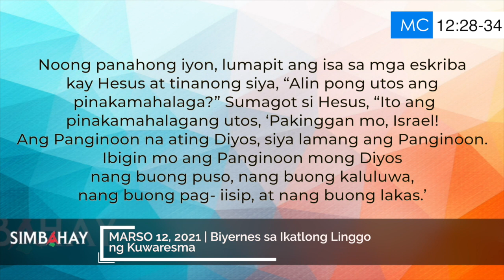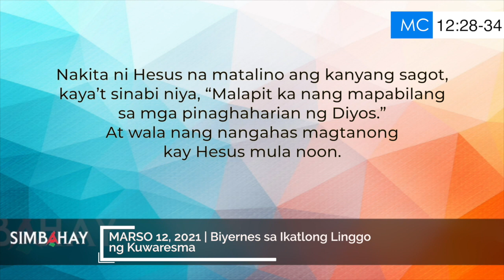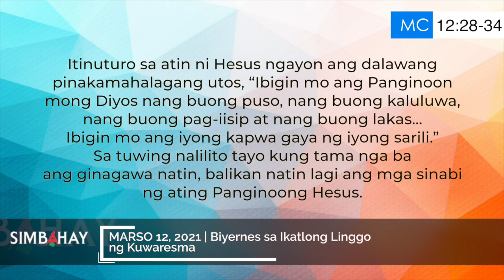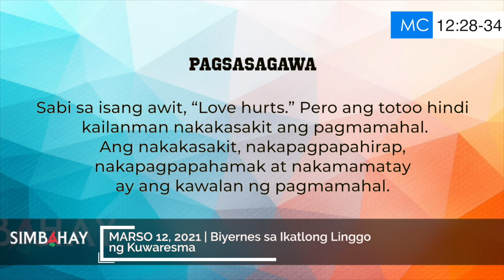Simbahay | BIyernes sa Ikatlong Linggo ng Kuwaresma | Marso 12, 2021